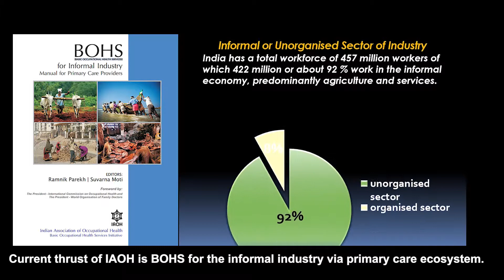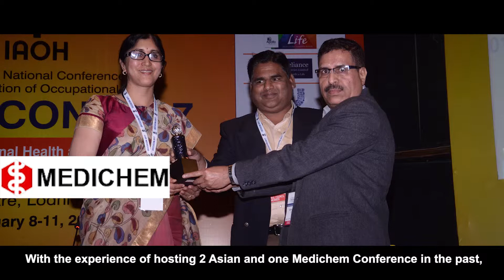ICOH | GRAPHICAL AV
Pre-Bidding AV for ICOH/IAOH